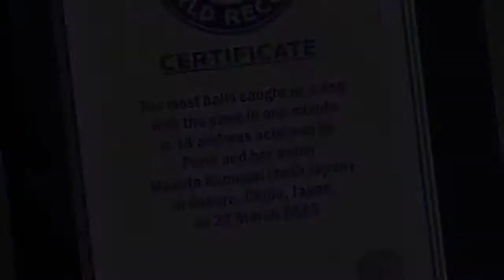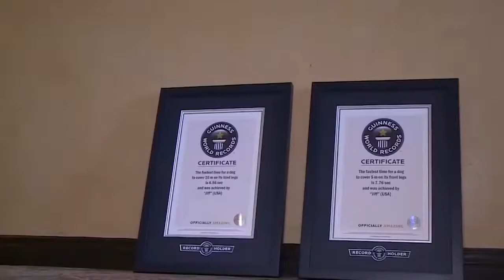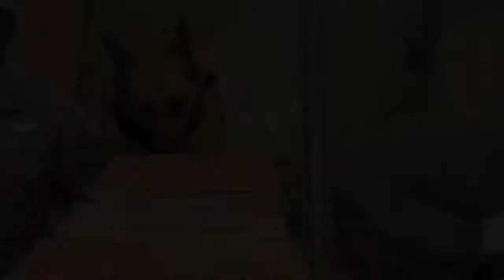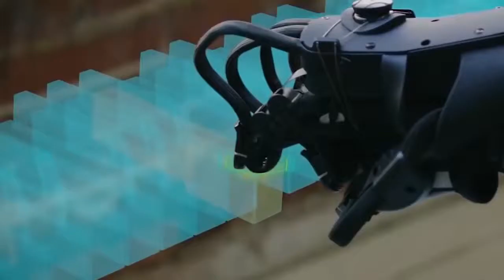MOST OBEDIENT AND DISCIPLINED DOGS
Check out the compilation of the most disciplined and trained dogs. These dogs are not only adorable, but very smart and disciplined.